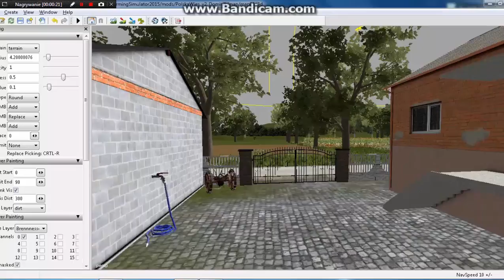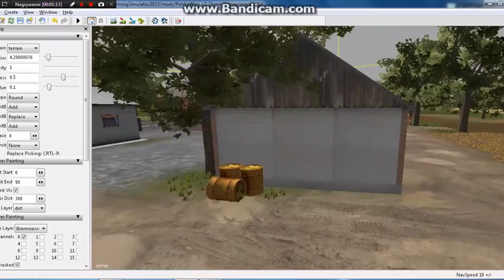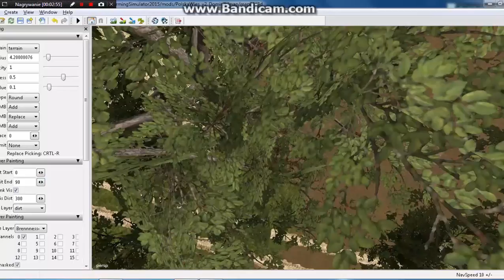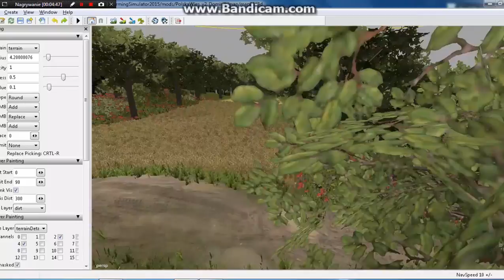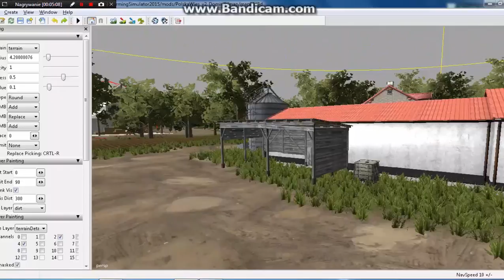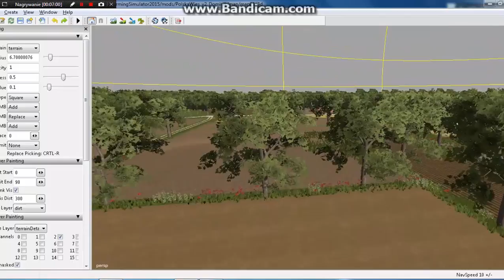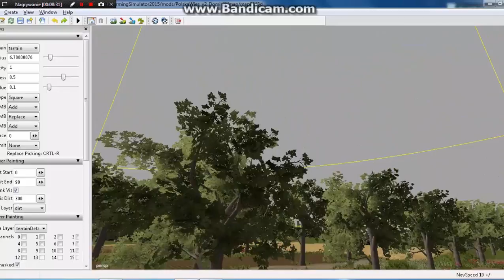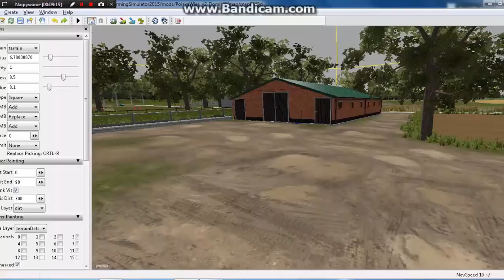Moja Mapka #1 90%zrobione ??? Górecka_Wieś v1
Siema dziś nietopowy odcinek bo robie swoją mapke i pisać co  zmienić

Wydam na 160subów